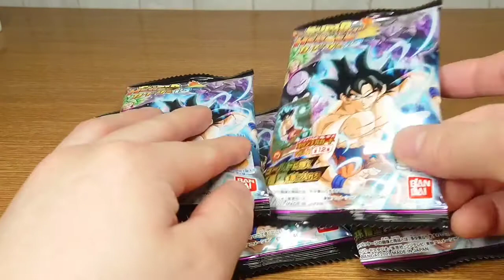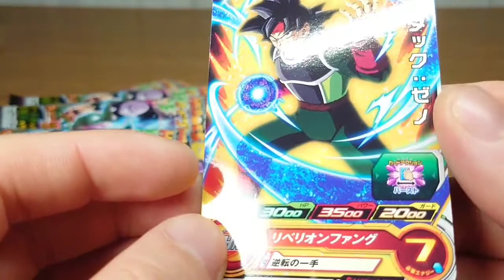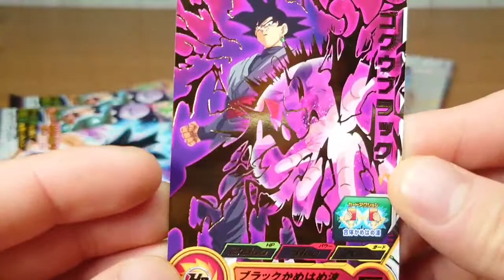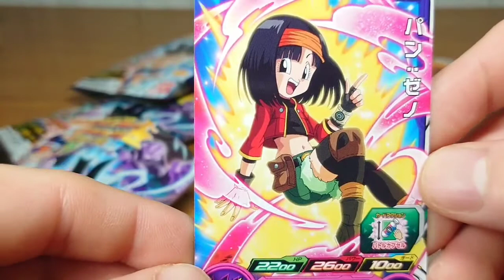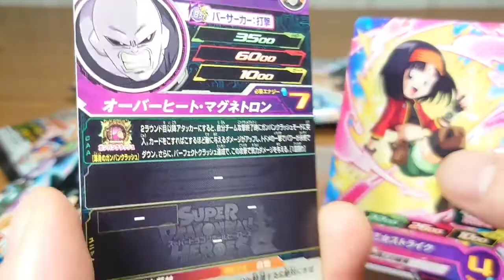【ドラゴンボール】新しい映画がはじまるとのことで、かなりひさしぶりに開封してみた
開封動画

スーパードラゴンボール
ヒーローズカードグミ13

カード　1枚入り（全12種）
トレーグミ　(エナジードリンク味)
１枚入り　(全４種)

販売者
株式会社バンダイ

製造者
浜田食品工業株式会社